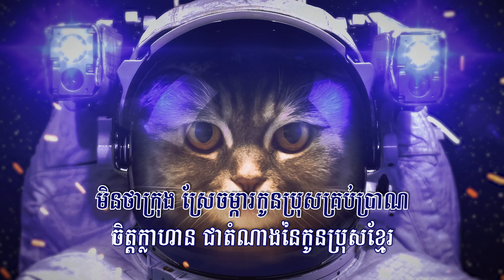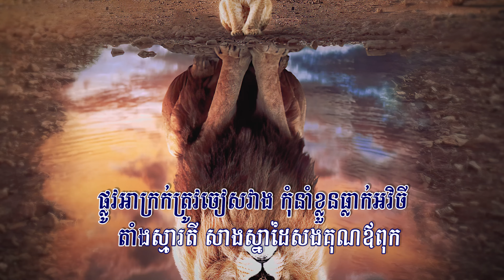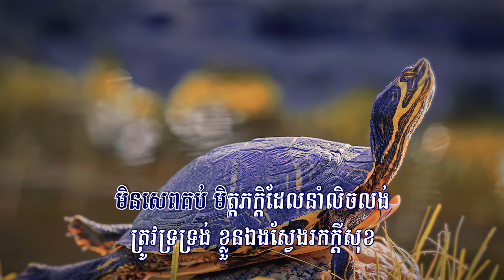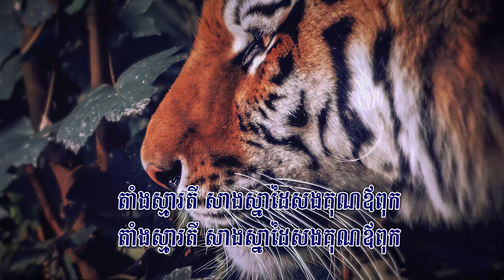ចិត្តកូនប្រុស (ព្រាប សុវត្ថិ), ភ្លេងសុទ្ធ, Lyrics Karaoke, RHM CD Vol 196, 4K, ភ្លេងដើម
Title: ចិត្តកូនប្រុស
ចិត្តកូនប្រុស, ចិត្តកូនប្រុស ព្រាប សុវត្ថិ, ចិត្តកូនប្រុស Karaoke, ចិត្ត, ចិត្ដ, ចិត្រ, កូន, ប្រុស,
Chet Kon Pros, Chet Kon Pros Karaoke,